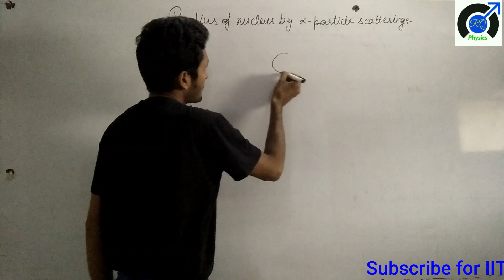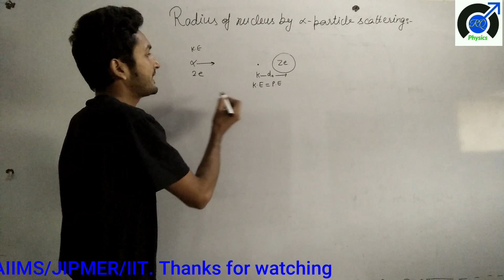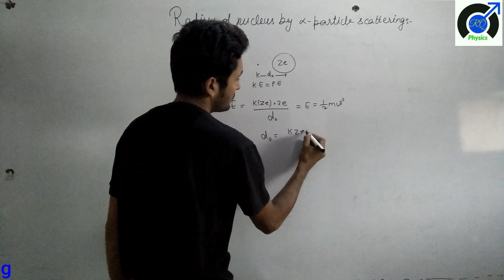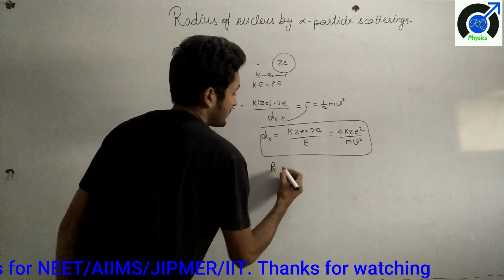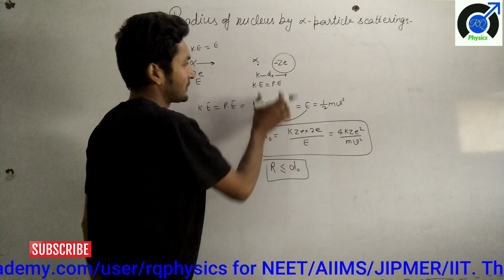radius of nucleus Formula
Explanation estimation radius of nucleus by aloha particle scattering